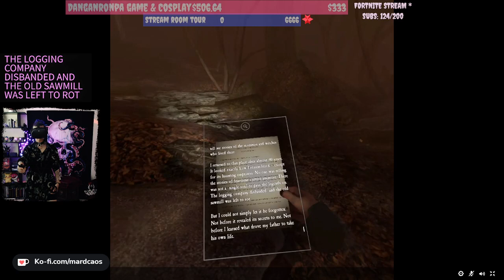Blair Witch VR Playthrough part 2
It is getting crazier!